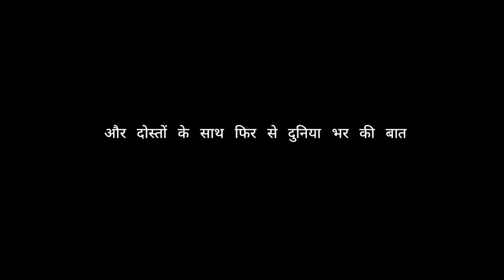Saint Petersburg | Hindi | Things Happen | Story Vlog 1 | Russia | Indian | Travelingbc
Welcome back to the another vlog of Saint Petersburg. This is a story vlog  in which you will find out how I reached from Tomsk City to Saint Petersburg?

Music Credit-

Musician: Philip E Morris

Music: Electronic Niwel Reality by The Best - Free Music

Help Me to protect our Mother Earth and create awareness about Climate Change.

jai Hind 🇮🇳